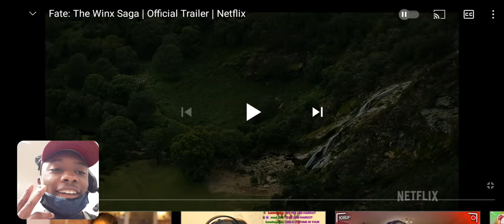Fate: The Winx Saga | Official Trailer | Netflix REACTION